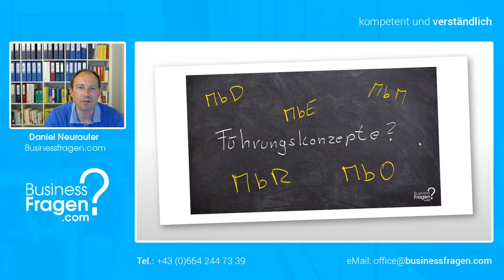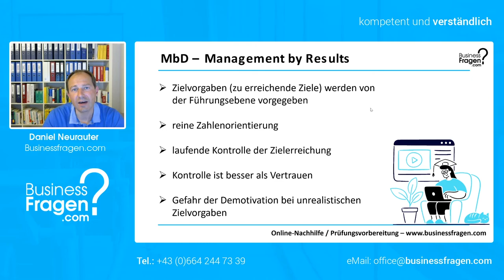Führungskonzepte Teil 3/6 - MbR Management by Results leicht erklärt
In diesem 3. Video unserer 6-teiligen Videoreihe "Führungskonzepte" lernen Sie was hinter dem Führungskonzept MbR - Management by Results steckt und wodurch es sich auszeichnet.